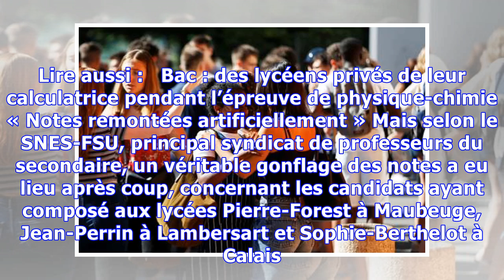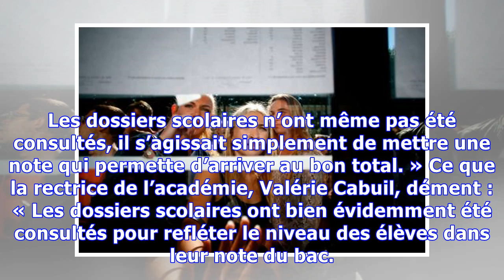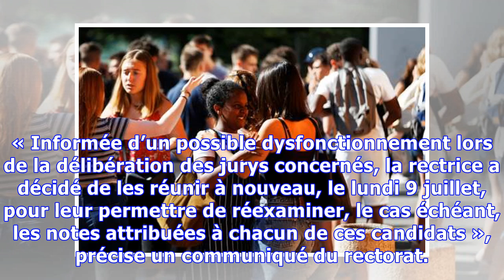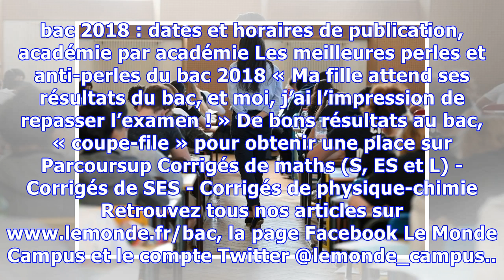Résultats bac 2018 : les notes de 200 candidats de l’académie de Lille vont être réexaminées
Un syndicat enseignant a dénoncé la remontée artificielle des notes de candidats à qui on avait interdit d’utiliser leur calculatrice programmable lors du bac. Le Monde | 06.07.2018 à 16h37 • Mis à jour le 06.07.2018 à 17h57 Lire aussi :   Résultats bac 2018 : académie par académie, retrouvez-les en un clic L’origine de ce cafouillage remonte au jour de l’épreuve de physique-chimie, quand des élèves s’étaient vu interdire l’utilisation de leur calculatrice programmable, pourtant autorisée dans l...